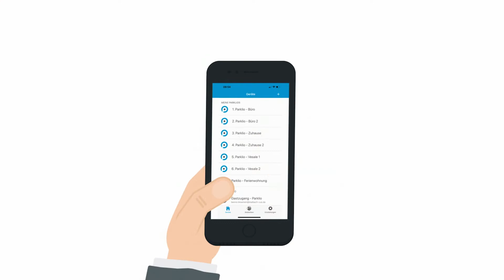Barrera de estacionamiento inteligente Parklio® - EMACS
Parklio® es una barrera de estacionamiento controlada por Smartphone (teléfonos inteligentes) que protege tu lugar de estacionamiento y permite compartir llaves entre los usuarios. Con Parklio® puedes fácilmente controlar y compartir tu lugar de estacionamiento con tu familia e invitados por medio de nuestra aplicación móvil gratuita. Todo lo que tiene que hacer el ajustar el Parklio® con los tornillos provisionados en el suelo y le garantizamos que su lugar de estacionamiento estará protegido.

Si deseas saber más o adquirir barreras inteligentes y apps Parklio®, visita nuestra extensa tienda ON-LINE haciendo click en los siguientes enlaces.

¡Somos EMACS!